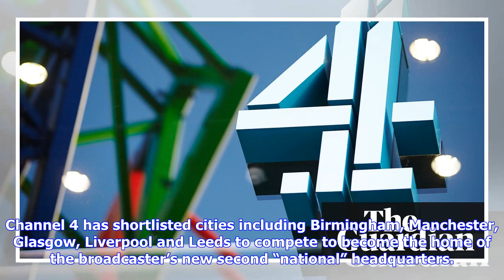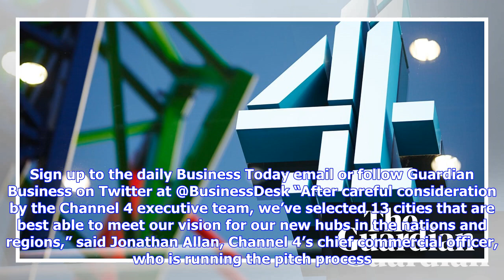Breaking News | Channel 4 reveals shortlisted cities for new national HQ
Channel 4 has shortlisted cities including Birmingham, Manchester, Glasgow, Liverpool and Leeds to compete to become the home of the broadcaster’s new second “national” headquarters. The broadcaster, which will announce the winning city on 1 October, is also setting up smaller “creative hubs” in two additional locations ahead of shifting 300 staff and hundreds of millions of pounds of TV programming spend out of London. Channel 4 has shortlisted seven cities and regions to bid for the national H...